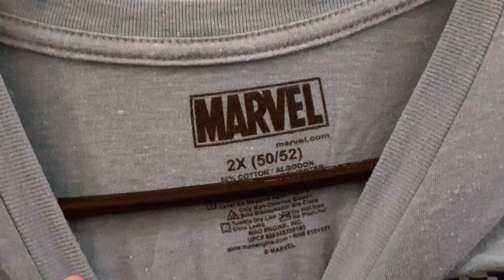Marvel T-Shirt 2XL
sold Postmark